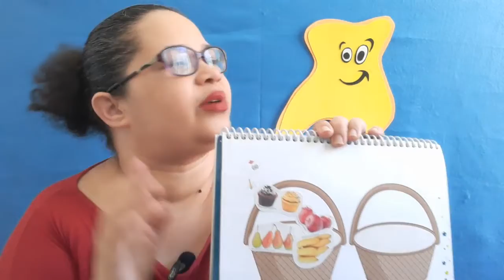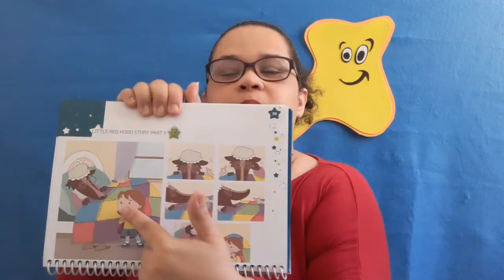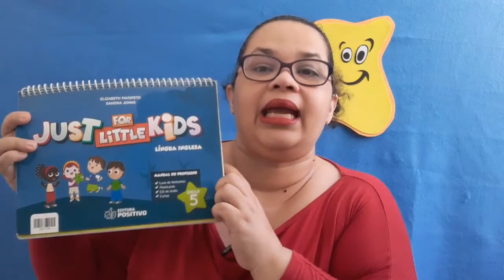Espaço Ativo (Infantil 5) Prof. Sarah 13/08